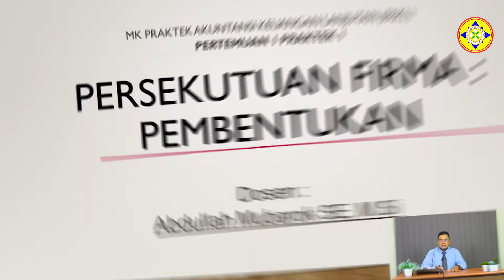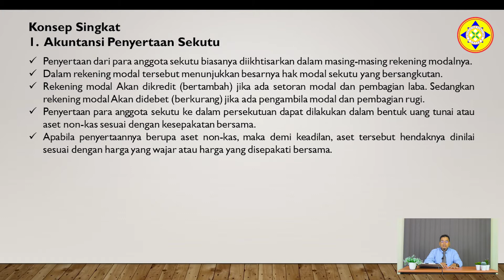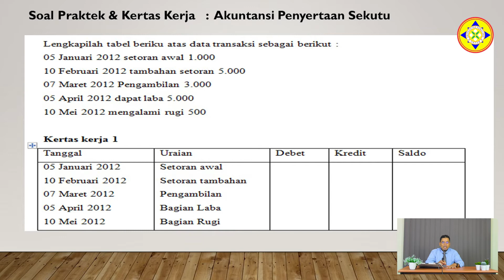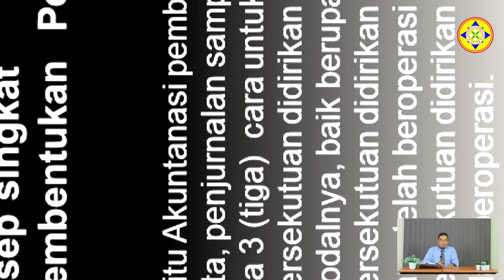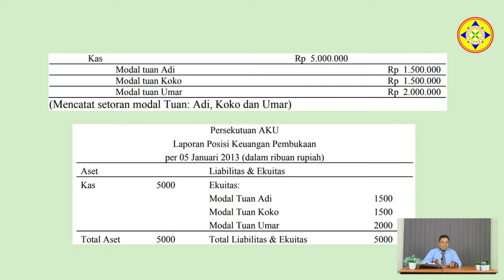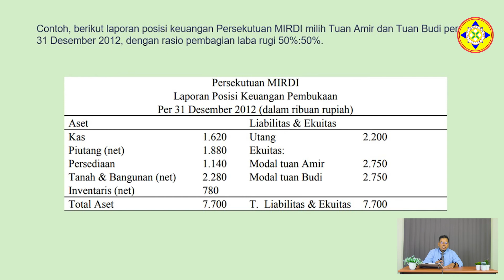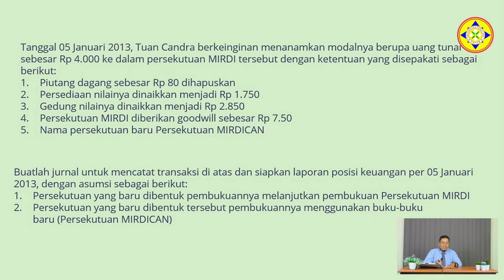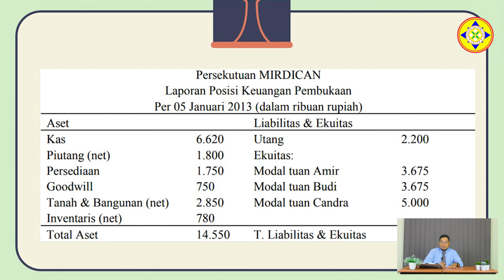D-III AKUNTANSI MK_PRAKTIKUM AKUNTANSI KEUANGAN LANJUTAN Pertemuan 1 (Persekutuan Firma Pembentukan)